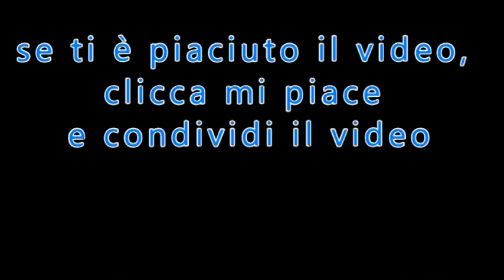19 Gennaio San Mario Martire